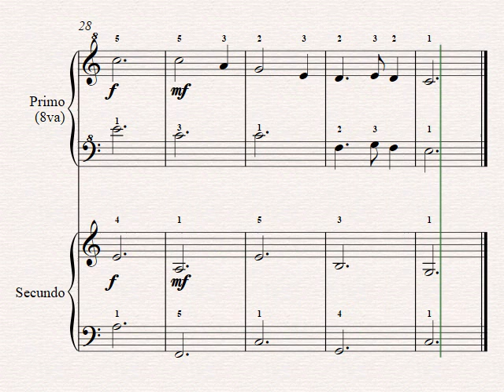Sah ein Knab ein Roeslein stehn - German Folk Song - Piano Duet (4 Hands)